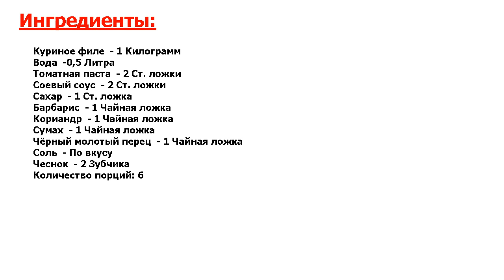★ОТЛИЧНОЕ БЛЮДО ЗА 5 МИНУТ★ ГРУЗИНСКИЙ ШАШЛЫК ★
★Золотой рецепт● Грузины в мясе знают толк● Не зря в их кухне так много горячих мясных блюд● Я всё больше знакомлюсь с их кулинарией, и с вами тоже хочу поделиться моими новыми любимыми рецептами●